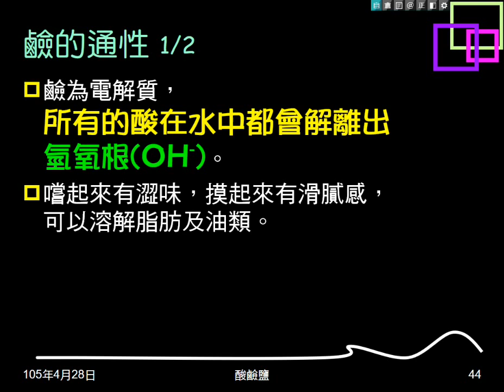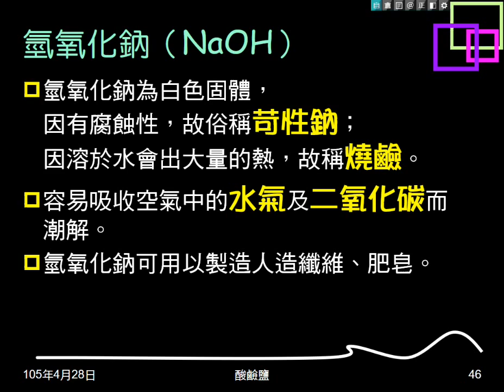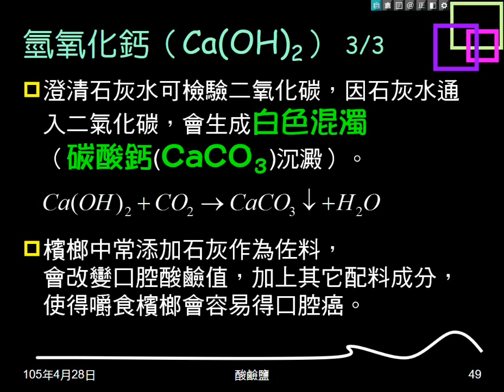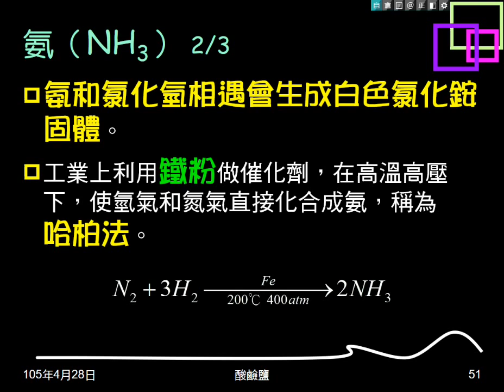104學年複習酸鹼鹽06：鹼的通性；氫氧化鈉；氫氧化鈣；氨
介紹鹼的通性。介紹氫氧化鈉、氫氧化鈣、氨。